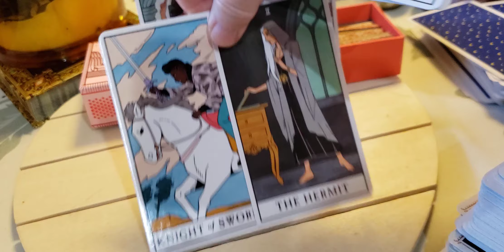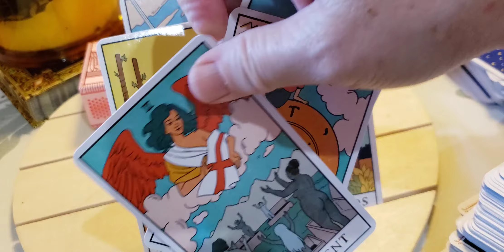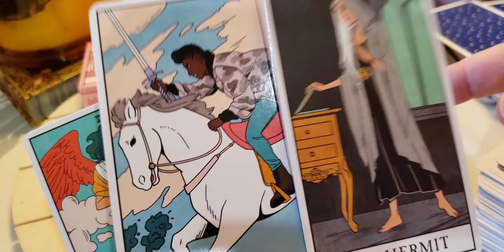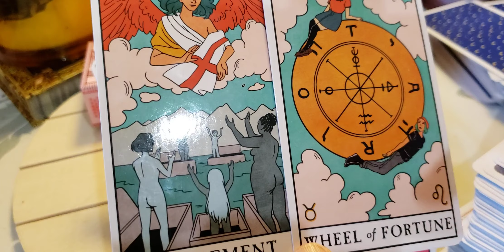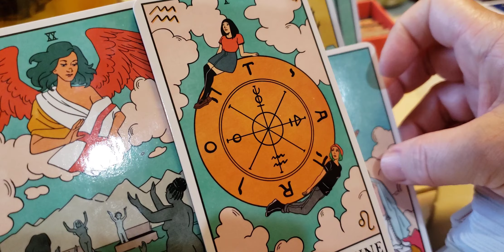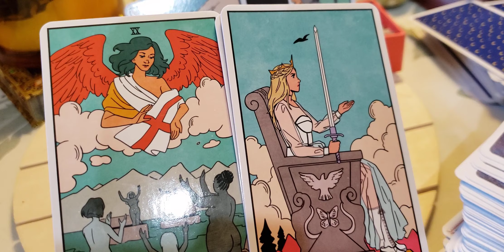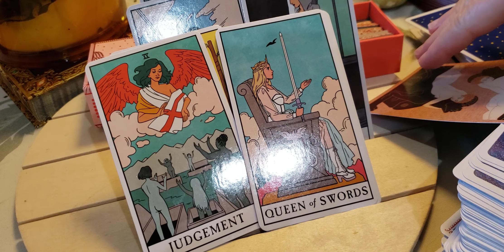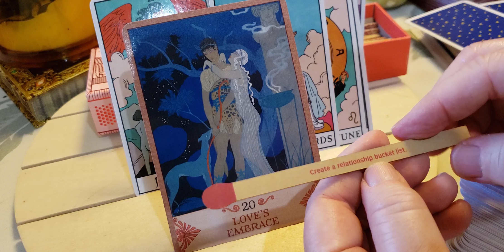Gemini ♊❣ Couples 💑 Finding one on one time to really connect.Couples reading.